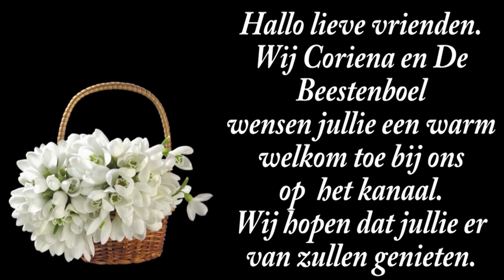vr 13 sep | Onze Marianne ziek | Heibel in mijn groep de club van de 50+ers. #2309